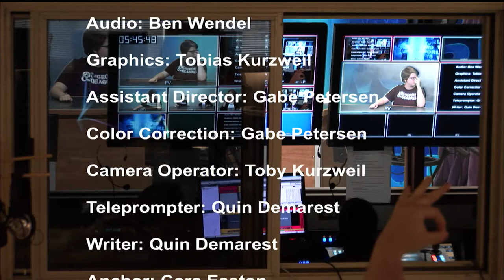Last Episode - LSN S2 E20 2018